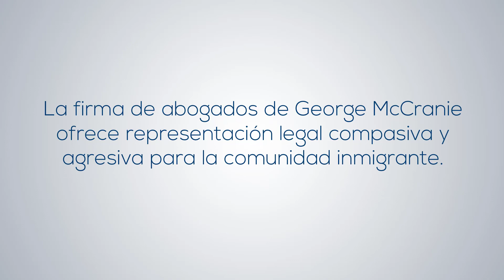Testimonio de un cliente satisfecho 3 - Parte 2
"El equipo de la firma de abogados de George McCranie trabajó muy rápido y muy eficiente. ¡Estoy muy agradecido!" Estas son las palabras que Giovanni nos comparte al hablar de su experiencia con los servicios de la firma de abogados de George McCranie.
Acompáñanos a descubrir el desenlace de su historia.